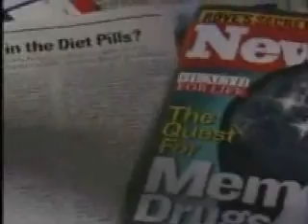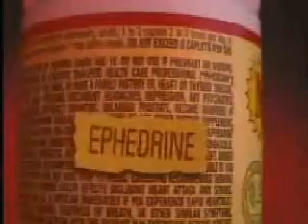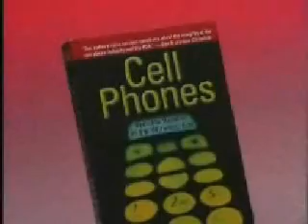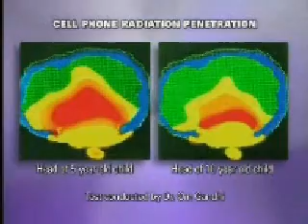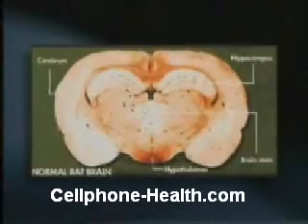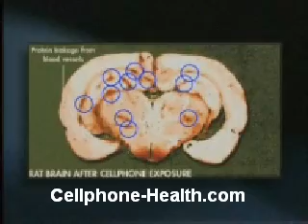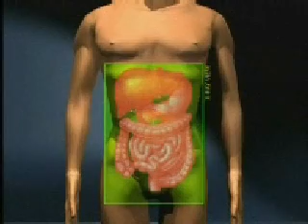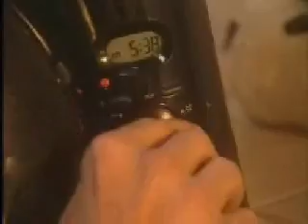Cell Phone Radiation Dangers: Facts to Know About Mobile Phones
Cell Phone Radiation Dangers and Facts Are cell phones dangerous? Cellular phones are without question one of modern technology's greatest achievements. It has improved our lives considerably. But there is a hidden cost that, if not addressed, may cause untold problems in people's health.

Here are some facts about cell phone radiation dangers:
In 1995, Dr. Henry Lai and Dr. Singh at Washington University proved that animals exposed to mobile phone radiation resulted in double-strand breakage in DNA creating serious genetic alterations that can lead to cancer, cell death and mutagenic problems. (Verschaeve et al., Phillips et al. and Sakar confirmed Lai and Singh's finding.)

Adelaide Hospital animal study found cancer cell proliferation and malignant tumors in animals exposed to electromagnetic radiation. (Slddmore and Baum, Szmigielski, Chou, and Cleary all confirmed that finding.)
Hundreds of other studies on the negative effects of EMF to immune system, enzyme synthesis, nervous system, learning, mood and behavioral pattern have proved to be consistent and statistically significant. Electromagnetic radiation adversely affects organic life at the molecular, cellular, biochemical and physiological levels

According to a study from the Neurological Hospital of the University of Freiburg in Germany, mobile phones'  high-frequency electromagnetic fields lead to a significant increase in blood pressure. Pulsed high-frequency fields, as used with cellular telephones, affect biological processes in the brain, which are measurable in electroencephalograms (EEG). It is beyond question that cellular telephones negatively influence the brain's bioelectric activity.

Exposure of young children to mobile phone radiation may be more detrimental to their health, especially during the development and maturation of the central nervous sytem, immune sytem, and critical organs.
Here are what some experts say about the cell phone radiation dangers -- facts and figures from scientific studies...

"Malignant brain tumors are the second leading cause of death in children [under age 15] and young adults [under the age of 34]*". In Australia, they're the NUMBER ONE. And experts are blaming it on increased EMF radiation exposure from the use of cell phones. (* Statistic provided by NeurologyChannel.com)
"Numerous epidemiological studies, at least 50 on ELF exposures, and 5 on microwave exposures, do suggest that EMF is associated with an increased risk of disease. Most studies are focusing on cancer, but there are studies available suggesting an association of EMF and Alzheimer?s disease. Even research funded by the CTIA (Cellular Telephone Industry Association) in USA found an association between cellular phone radiation and cancer."~ Dr. Thomas Magnussen, PhD, EMX Corporation

"One by one, alarming signs appeared in Dr. Carlo's research: that cell phones interfere with pacemakers, that developing skulls of children are penetrated deeply by the energy emitted from a cell phone, that the blood brain barrier which prevents invasion of the brain from toxins can be compromised by the cell phone radiation and, most startling, that radio frequency radiation creates micronuclei in human blood cells, a type of genetic damage known to be a diagnostic marker for cancer.? ~ from Cell Phones: Invisible Hazards in the Wireless Age by Dr. George Carlo and Martin Schram

"Electromagnetic pollution (EMF) may be the most significant form of pollution human activity has produced in this century, all the more dangerous because it is invisible and insensible." ~ Andrew Weil, M.D., author of Spontaneous Healing and 8 Weeks to Optimum Health

To learn more about the cell phone radiation dangers and facts you need to know about cell phone safety, along with viable solutions to protect your health, visit our website and/or follow us.